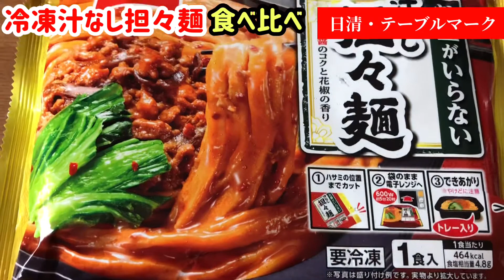【冷凍汁なし担々麺】日清とテーブルマークを食べ比べ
冷凍食品売り場で
汁なし担々麺を見てたら
何度か食べた事ある
日清と
初めて見る
テーブルマークが有りました。
と言う事で、
両者の違いが気になりますので
食べ比べしました♪